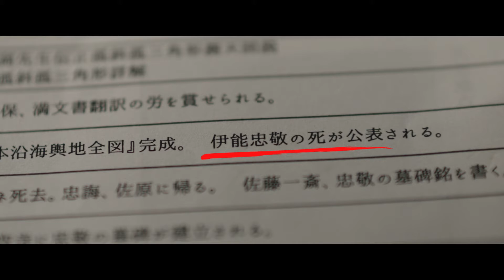Dreaming Of The Meridian Arc Trailer